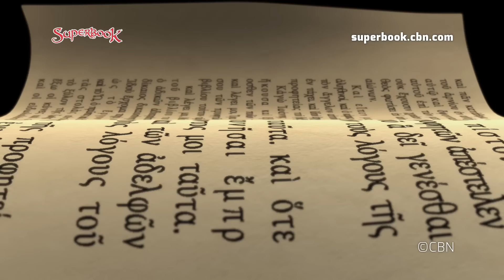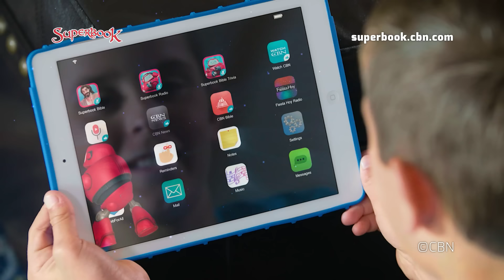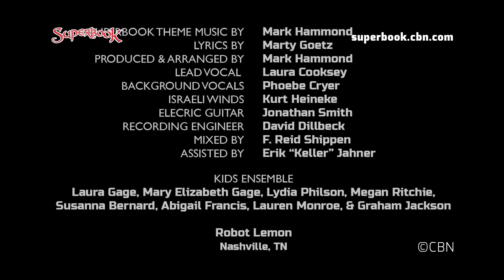Superbook - King Solomon - Season 3 Episode 11 - Full Episode (Official HD Version)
Official Full Episode. Want to Know God? . Get the latest episodes and help share Superbook

Chris faces a challenge he never imagined when his father leaves him in charge of an important project. When he is unsure of what to do, Superbook takes the kids back to ancient Jerusalem where they meet King Solomon. There, Solomon encourages Chris to share his burdens with the Lord and to pray for wisdom.